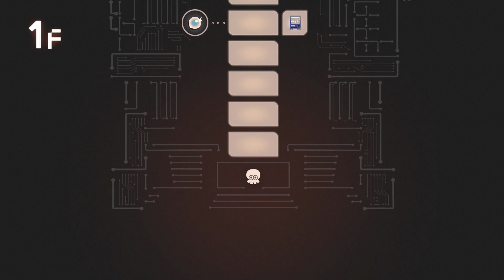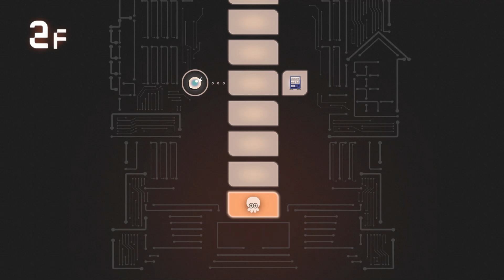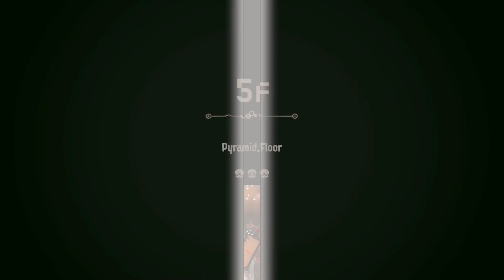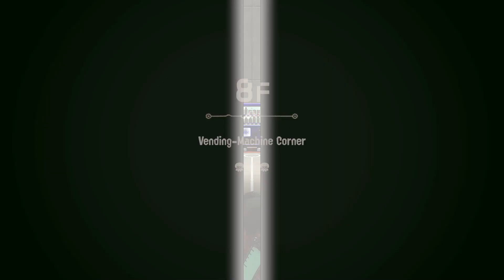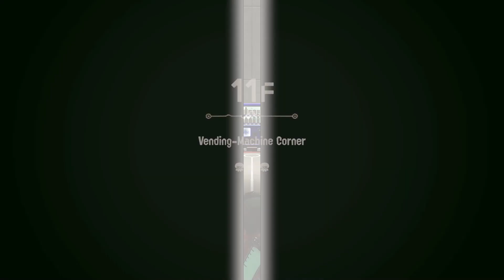Splatoon 3: Side Order 100% Walkthrough Part 7 [Marina's Palette Run]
All Lockers
All Palettes

The Brella isn't easy to use much less in Side Order. At least I managed somehow. Despite the forced sleep mode here and there.